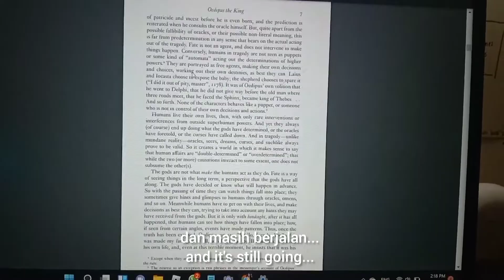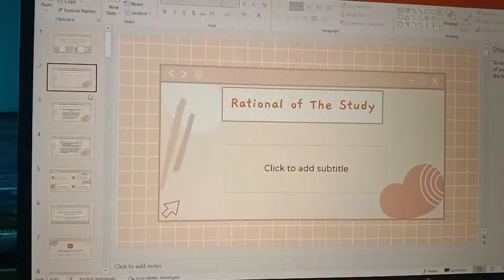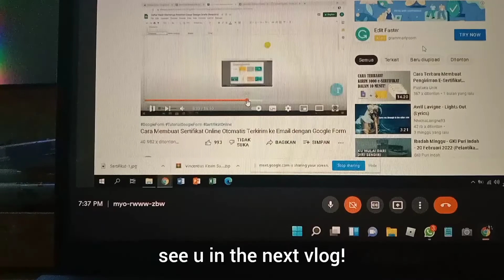Weekly vlog #3 - sneeze attack&chocolate corndog(๑♡⌓♡๑) || Ind-Eng sub || Vlog Indonesia